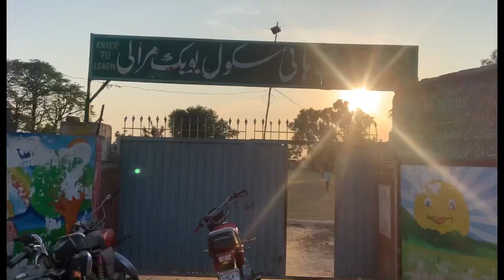Guess kara kon sa tree 🌳 ha comments ma bataye / 🌧️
rain trees# cars